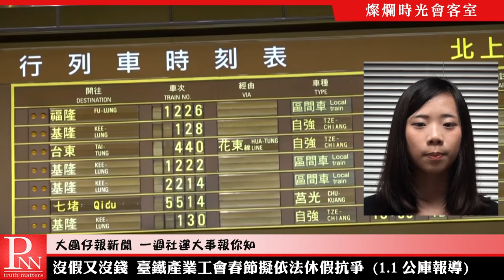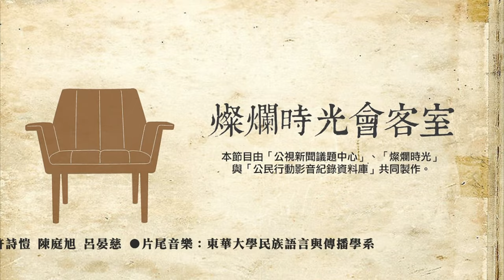燦爛時光會客室 #137 一例一休通過 物價上漲為哪樁｜專訪姚光祖 OK